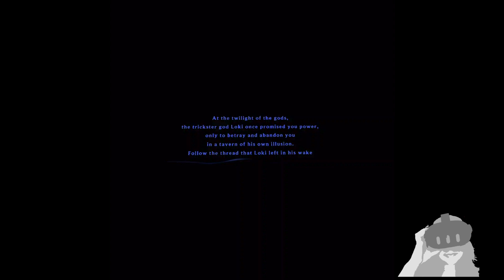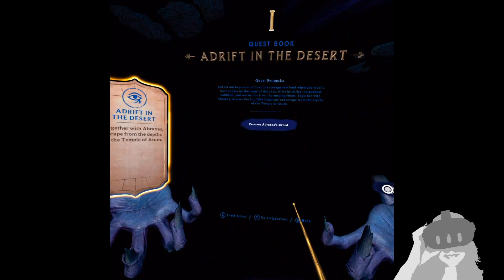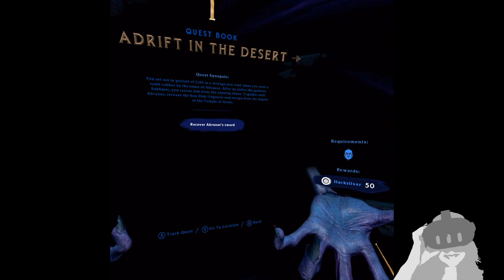Asgard's Wrath 2 - First 40mins Gameplay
Meta Quest 3 - First 40 minutes of Asgard's Wrath 2 - No Commentary